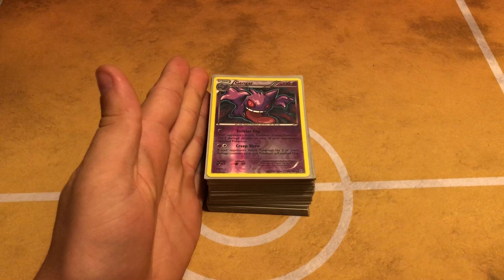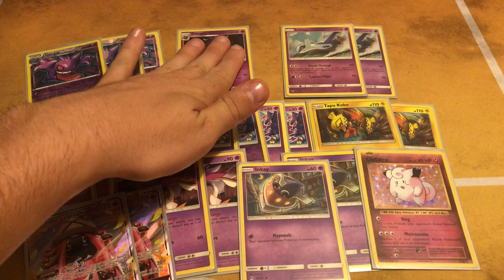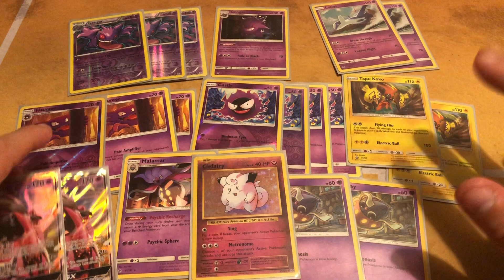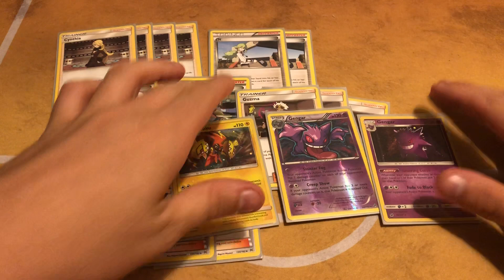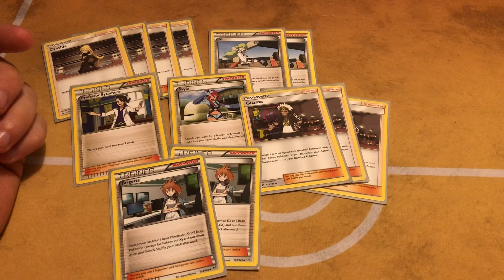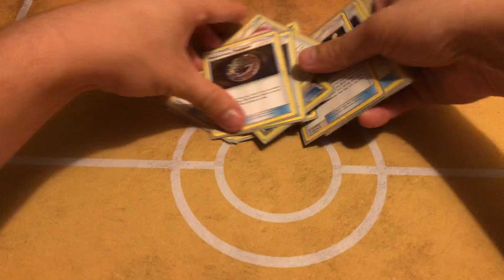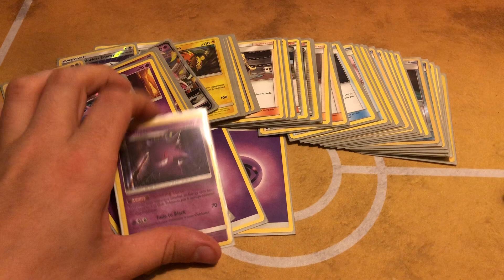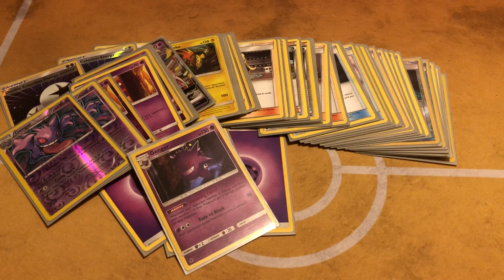Gengar/Spread Pokémon TCG Deck